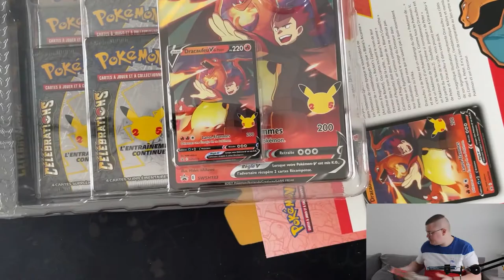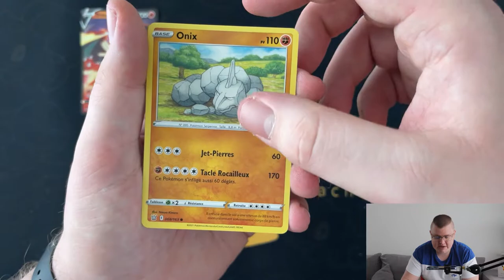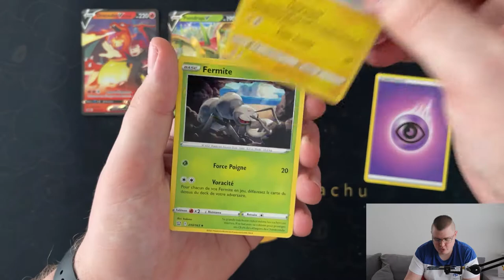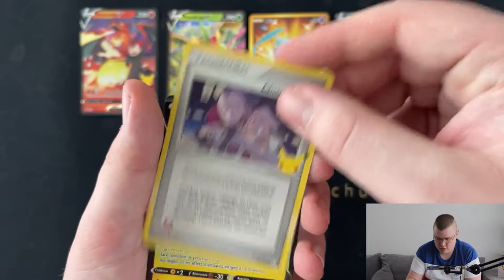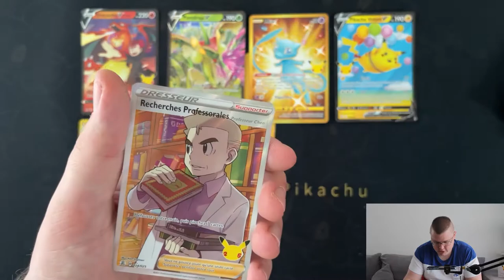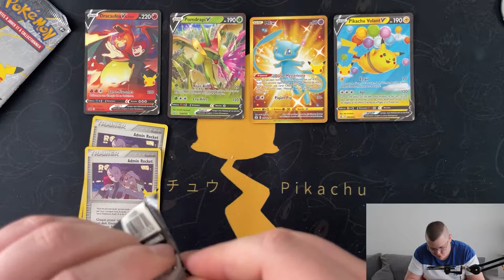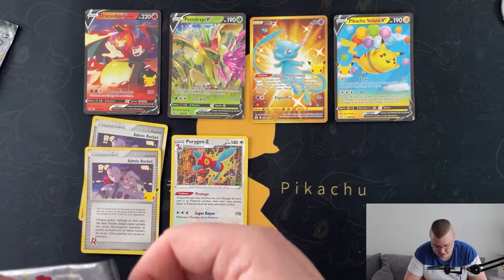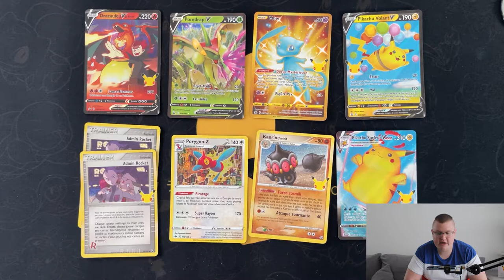OUVERTURE COFFRET DRACAUFEU, THE LUCK IS BACK (j'adore)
SALUT MON PETIT MARGOULIN !

BONNE ANNÉE LES AMIS !! Quoi de mieux pour fêter ça que de s'ouvrir un coffret Dracaufeu ? Découvre ça ici 👇